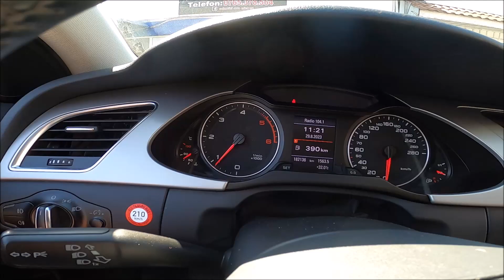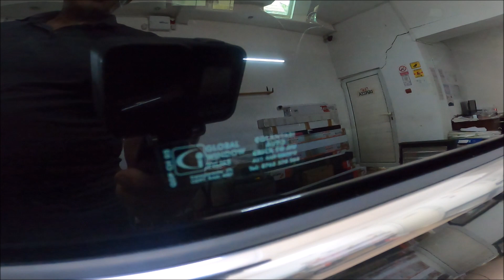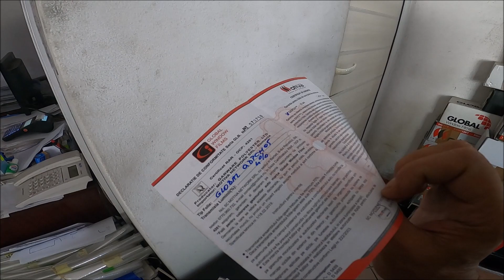AUDI A4 B8 MONTAJ FOLIE NEAGRA PE SPATE